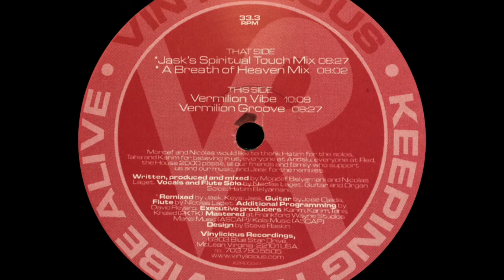Nicolicious - Vermilion Vibe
Label: K2 Recordings – K2R 00041
Format: Vinyl, 12", 33 ⅓ RPM
Country: US
Released: Dec 1999
Genre: Electronic
Style: House, Deep House, Ambient

Quality House music from Wahsington DC !
Nicolicious duo, formed by unknown Moncef Belyamani and sound engineer Nicolas Laget, comes up with a beautiful EP on their own label.